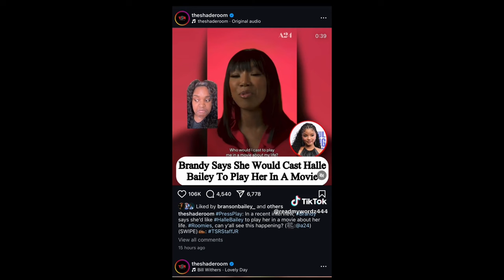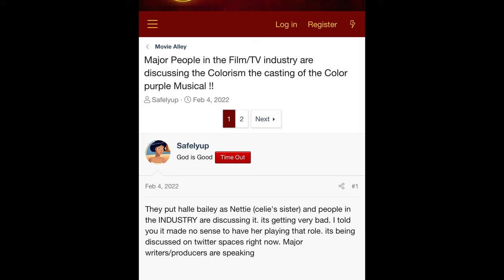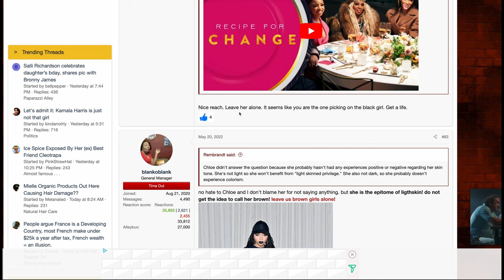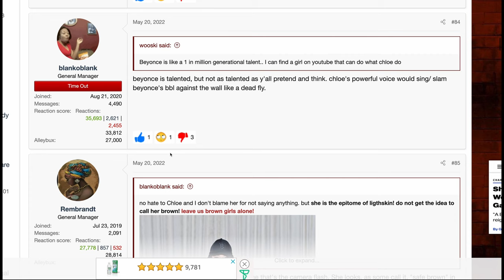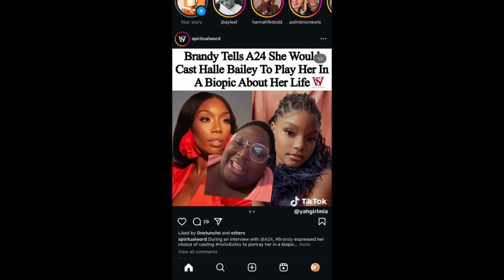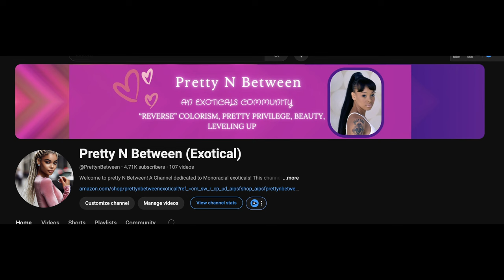Brandy Wants Halle Bailey to Play Her in a Biopic? | Reactions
For those who want to know my skin lightening secrets, purchase my EBook for $19.99